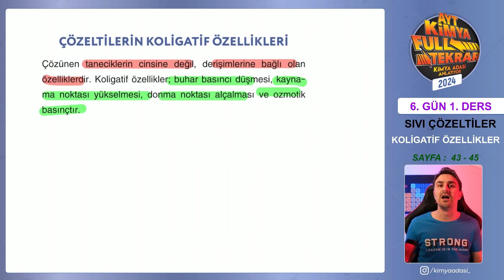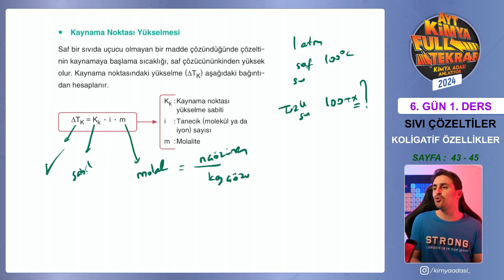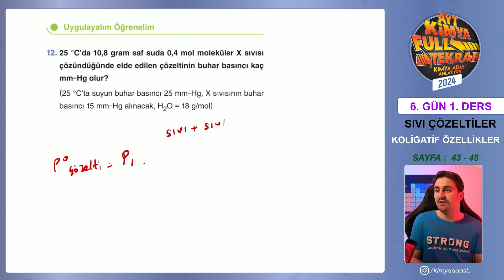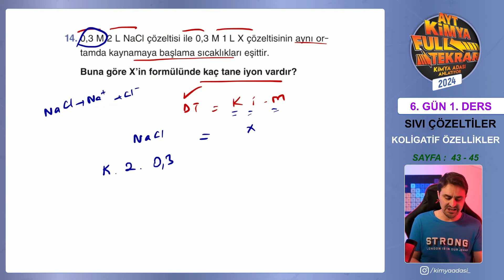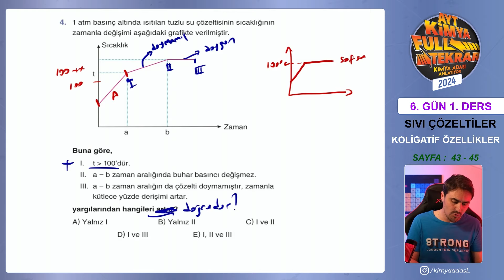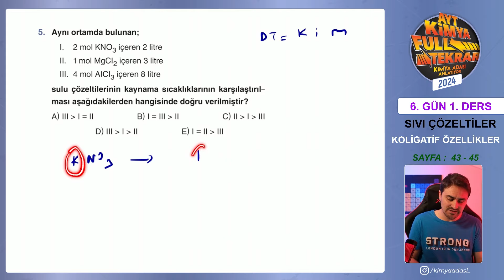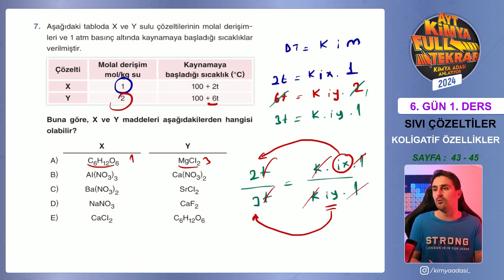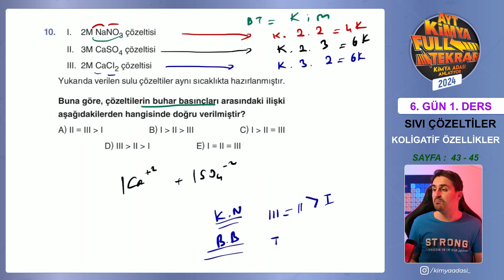📌KOLİGATİF ÖZELLİKLER - TEST 10 I SIVI ÇÖZELTİLER 3 l 6. GÜN 1. DERS l AYT KİMYA FULL TEKRAR KAMPI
Gençler; AYT KİMYA' yı geliştirmeye hatta  fulleme çalışmalarına katkı sağlayacak  AYT FULL TEKRAR KAMPI' ndayız. Takipte kalalım, sizlere istediğiniz netlere ulaşma fırsatı sağlayacak kampımıza devam etmenizi öneriyorum. :)

KAMPTAKİ DİĞER BRANŞLAR
reklam içerir.